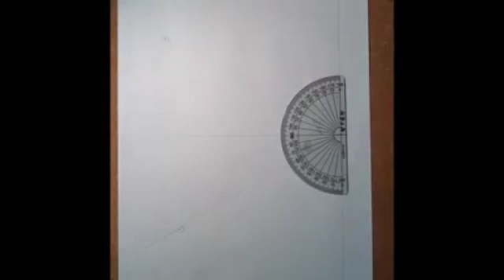Science: Experimental Verification of The Laws of Reflection (Oxford High School-Uppugunduru)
Subject: Science
Lesson: Reflection of light part - 2 ( 7th class)
Teacher: Mrs.suhasini